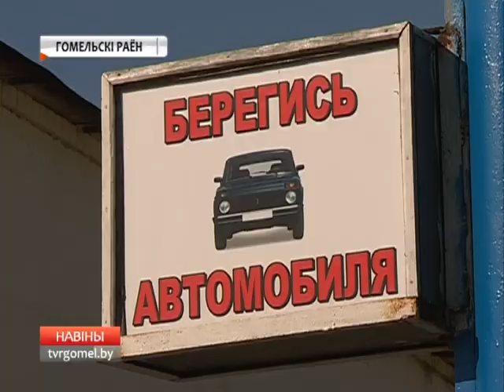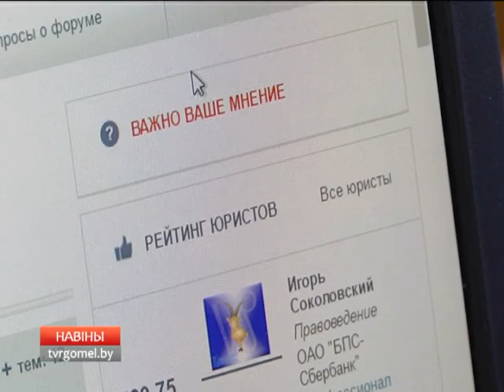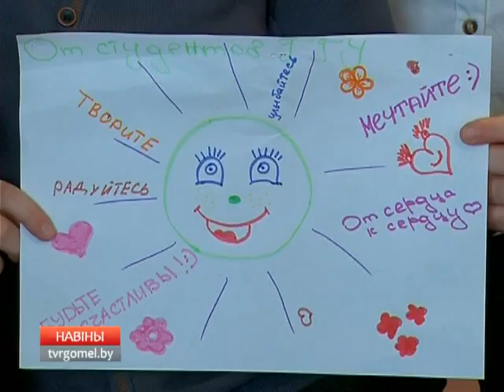29 03 2016 НОВОСТИ 18 40